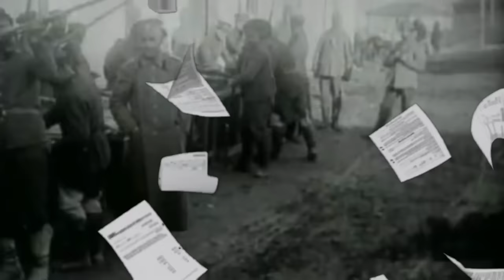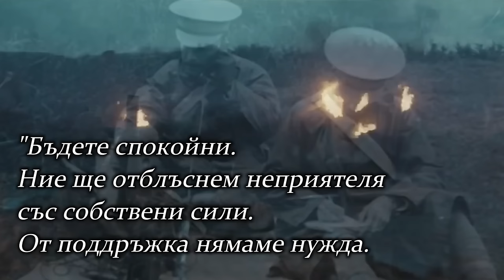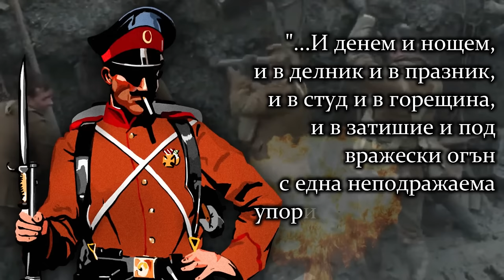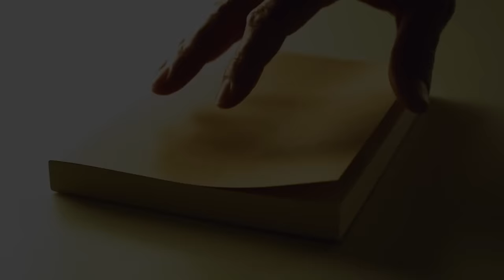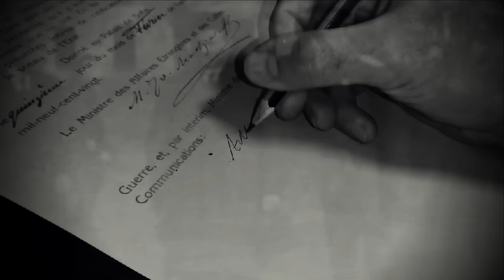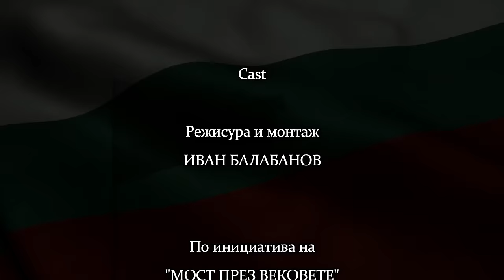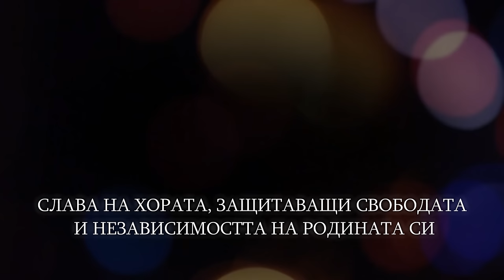ГЕНEРАЛ ВЛАДИМИР ВАЗОВ - ИСТОРИЯТА НА ЕДИН ВЕЛИК ПЪЛКОВОДЕЦ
Представям Ви най-големия исторически проект, с който съм се захващал някога - филм за живота на Владимир Вазов, в който през миналите 7 месеца вложих сърце и душа. Разгледах много подробно живота на една велика личност, на един българин, който през тежки за Родината ни времена участва в три войни, става блестящ военачалник, разгромил многократно превъзхождащите го по численост английски, френски и гръцки войски, признат от авторитетните военни общности за истински феномен. След войните става кмет на София и се проявява като умел политик, успешно реформирал столичната инфраструктура. Човек, който ще остане в историята и с когото трябва истински да се гордеем. Всички материали са използвани с образователна цел. Не забравяйте да се абонирате за канала, за да продължа да създавам за Вас. Сърдечно благодаря!